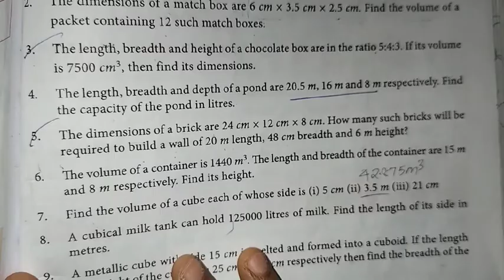9th Maths Ch-7 Mensuration | Ex-7.3 (4th sum) | Samacheer One plus One channel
My Another Channel 👇
Sangeetha Media